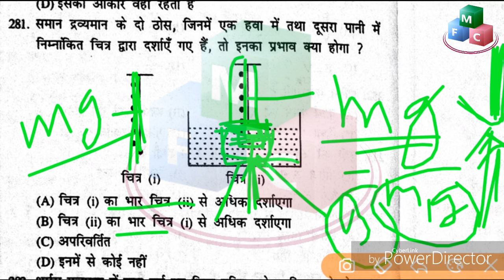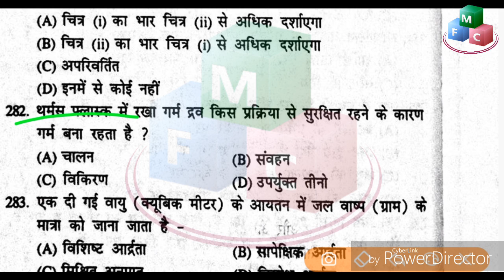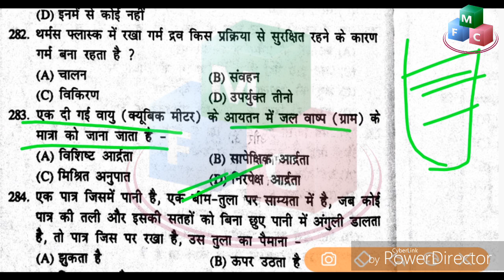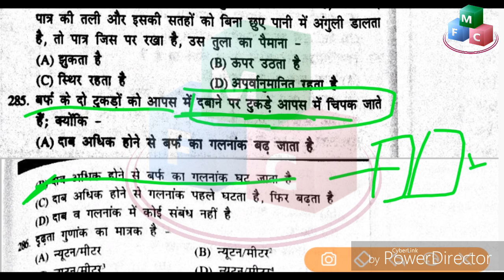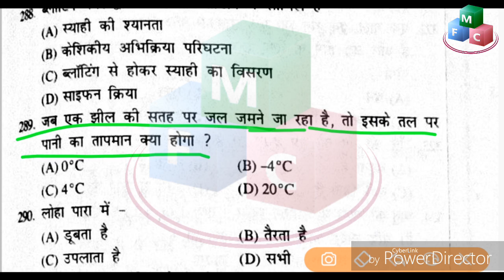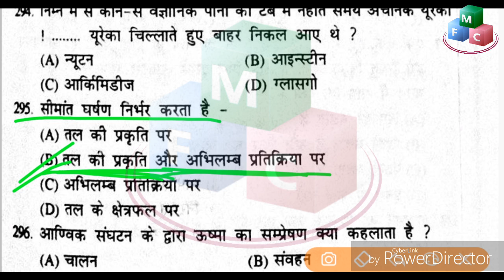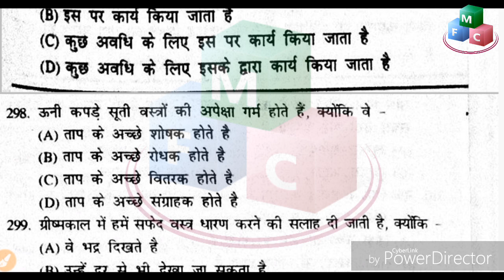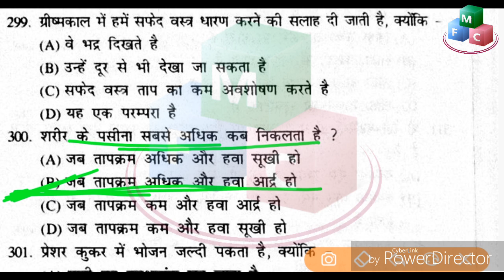SCIENCE GK - PHYSICS || RAILWAY PREVIOUS YEARS QUESTIONS in hindi part-9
RRB ALP Previous Papers here. Download Railways Technician last 10 years Exam Papers & Answers. RRB Loco Pilot Solved Papers along with Solutions in Hindi ...RRB ALP Previous Papers PDF is available here. Candidates can download the Railway Loco Pilot Previous Years Old Papers